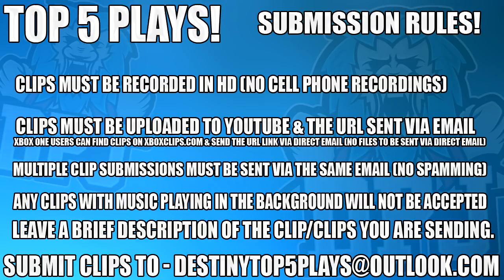Destiny 2 - Insane Luckiest Exotic Loot Drops!! WTF - Top 5 Lucky Loot - Ep-118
5, n/a